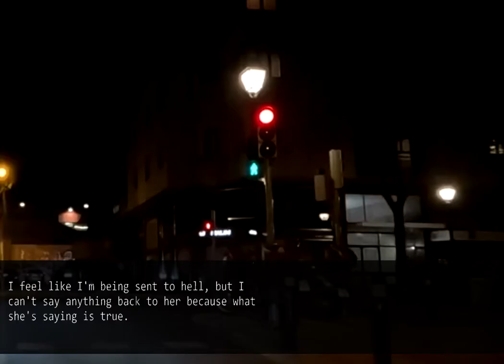My husband and daughter abandoned me when I became disabled.